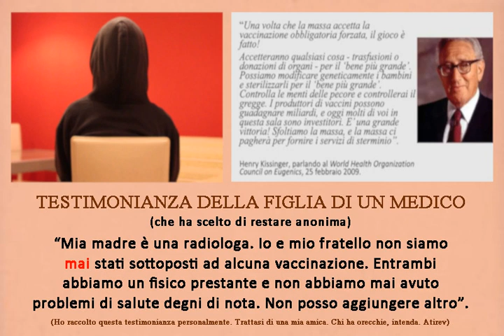Testimonianza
(video con immagine fissa).  Questo canale NON ha scopo di lucro. Le visualizz sono manipolate dai massoni di you tube e alcuni video (antiregime) sono stati rimossi.

L'immagine è stata presa dalla rete (non è la mia amica vista di spalle).